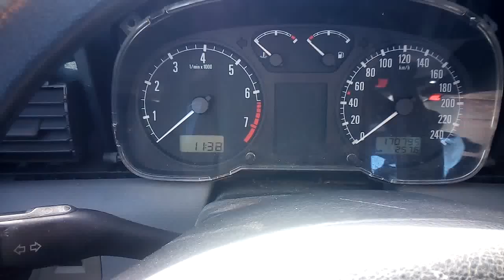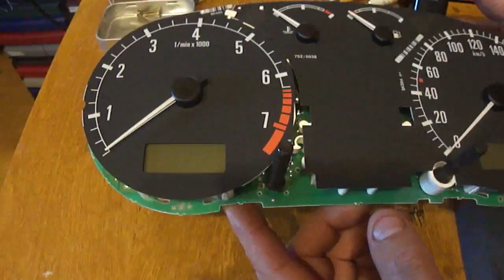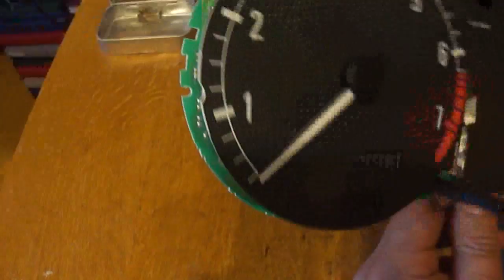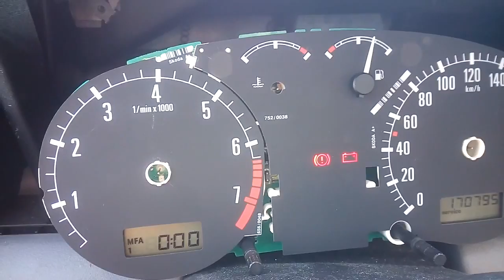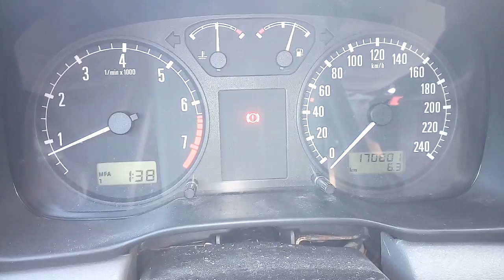# 6 - Réparation compteur Skoda Oactavia-1 1996 - 2005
Petit tuto sur la réparation des compteurs Skoda Octavia 1 ! Le problème est la perte de l'information des aiguilles d'indication de vitesse, rotation moteur, carburant et température moteur !
En suisse cette réparation peux facilement atteindre les 300.- soit env 250Euro alors que c'est une simple soudure qui pose problème !